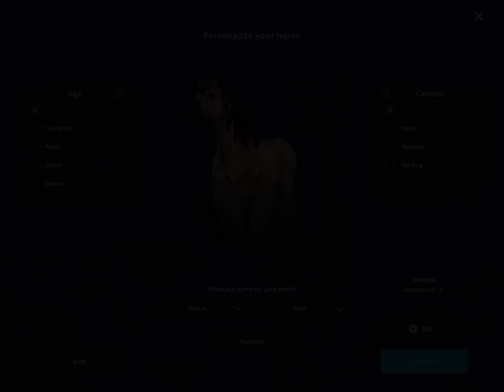Birkir and Hanami are back in Star Stable! Buying